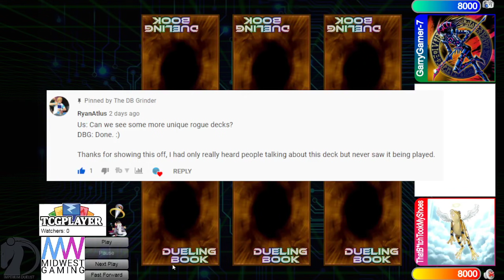Virtual World Vs Tri-Brigade High Rated DB Yu-Gi-Oh! 2021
If you want to Send High Rated Replays in just send them to me Over Email or send them to my discord The DB Grinder#7460

To Help Support me!

*Channel Members*
Level 2’s -
Pyromanix
KC Johnson
Soloryo
Trishula

Level 1’s -
Nathan Yosores
The LSSJBroly
Grant Eudy
Hoakisol
Archfiend
V P
ZhaVioRxGFX
AMV KINGDOM mv
copewk
Joey Alemania
Anwar Romero
AiS the Fisherman
Keith Siggers
Mazen Hasan
dotKuro
Nook
Bill Nye
Xvhalk3rieX
alphalan
alex zhang
Belfort Morel
Mateus Silva
Chaz Blanks
Leo
Simon Diebolt
stone*wizard
DeanOOR 93
YuGiToad
Oh Ish Waddup
goopseason
The LSSJBroly
Estrex-_-x3
Daniel Baxt